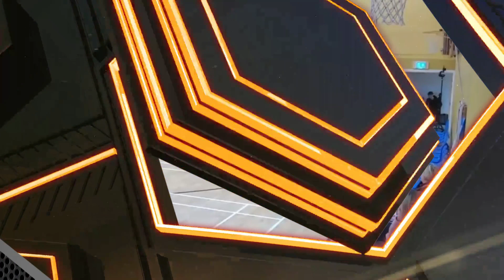ENG U12 YNPL North - Round 3 (Highlights)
Check out the highlights from Round 3 of the ENG U12 YNPL Northern Conference 2023/24 season.